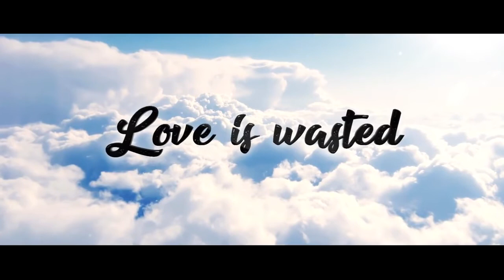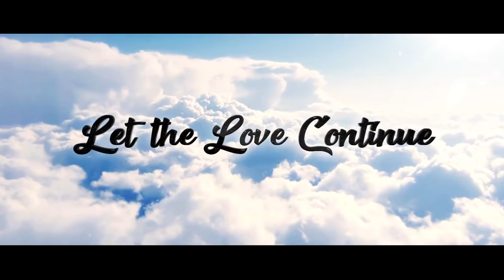Trailer for legend of Mount shu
also known as the legend of the jade sword or legend of zu 2
tags